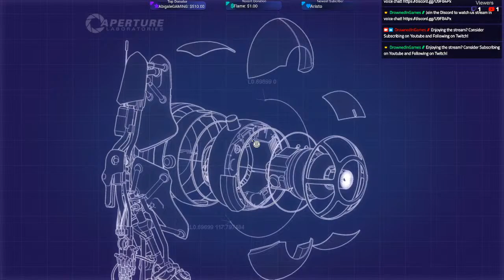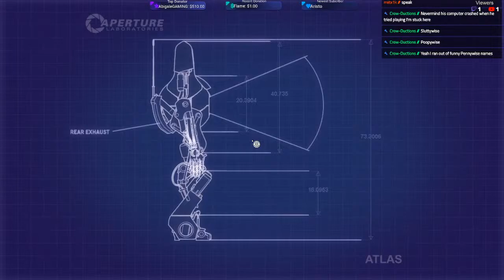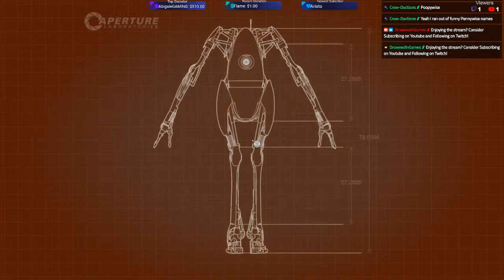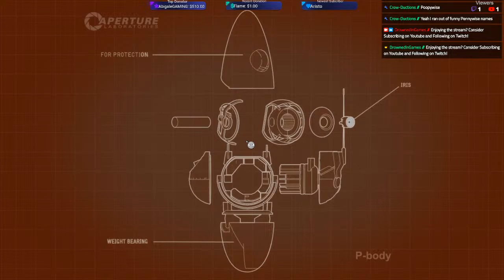Portal 2 With Frendo :)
Donate up to $1 for your message to be shown and $2 for TTS !
You don't have to donate but it's appreciated and helps me out :)
I'm really broke and it'd help with my rent and doc appts lole ;-;